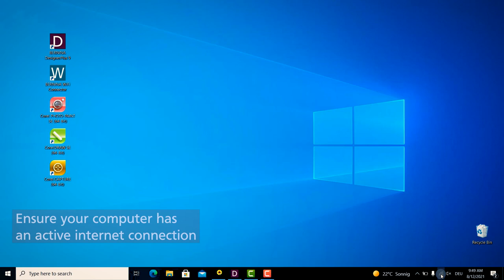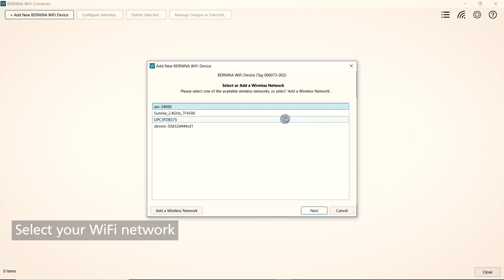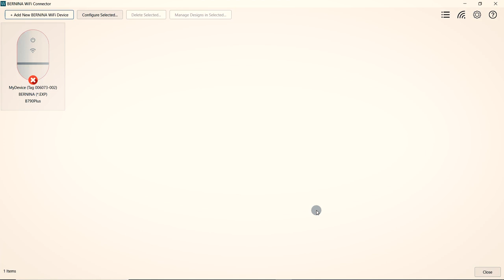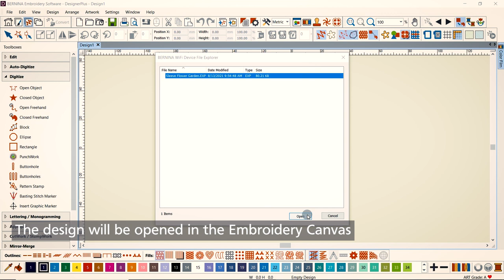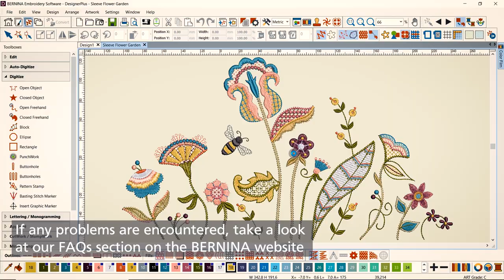BERNINA Embroidery Sofware 9 Tutorial: Configuring the BERNINA WiFi Device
¦ Send your designs wirelessly from your PC to your embroidery machine with the new BERNINA Wifi Device. The device needs to be configured on the PC before using it for the first time.

Watch this tutorial video for step-by-step instructions on how to configure the BERNINA WiFi Device.

BERNINA Embroidery Software 9 is the newly developed software with both the long time embroiderer and the BERNINA Software novice in mind. It opens the door to outstanding and creative embroidery and is available in two levels:  DesignerPlus offers all the great new and incredible embroidery features for creatives, who want to design unique motifs. Creator, the second level, is the entry to embroidery, giving the upcoming embroiderer all the tools needed.